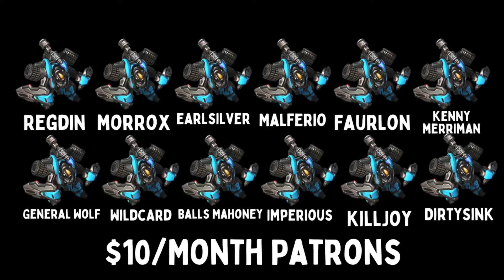HIGH POWER MARINES BUS IT DOWN - Weekly Brawl [Starcraft 2 Direct Strike]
In this week's Direct Strike Weekly Brawl, RANGE is key.

[MODIFIERS]
▶ INSIGHT - NO FOG OF WAR.
▶ LIZZY BRIGADE - FREE DEHAKA.
▶ AURA - PICK A BUFF FOR YOUR TEAM